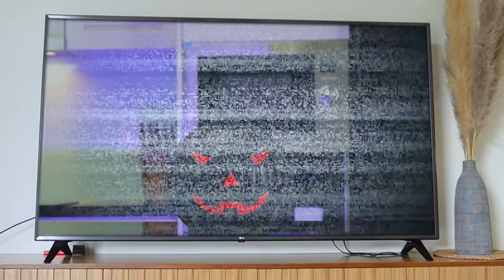PRO 5 SPIDER-MAN Meet Mystery Serbian Dancing Lady ??? ( Scary Movie by FLife TV )